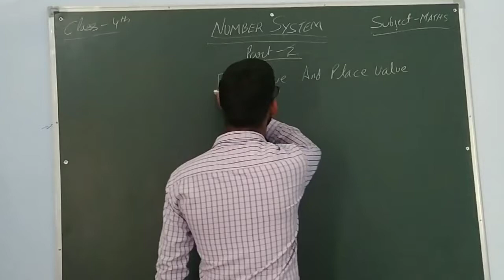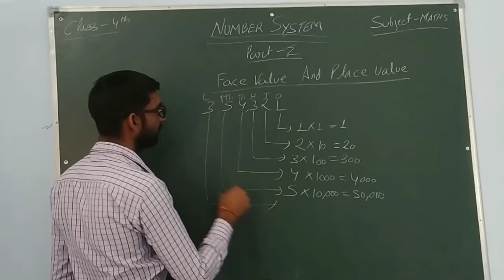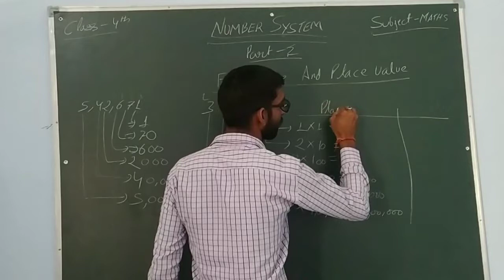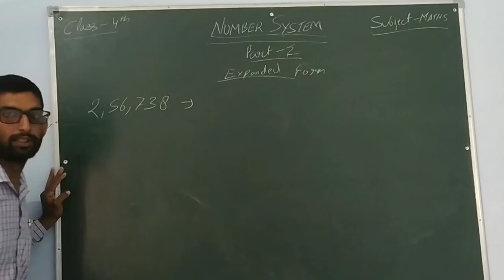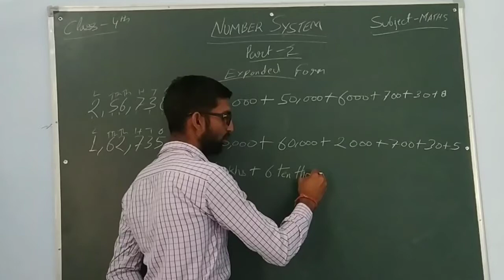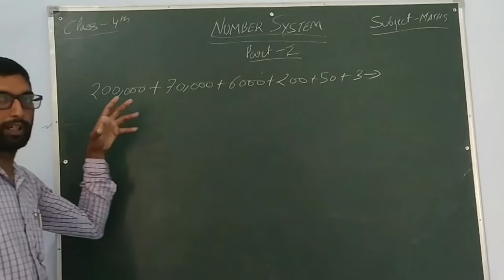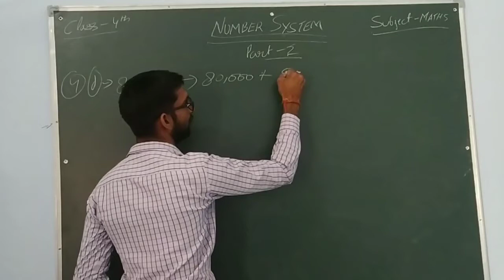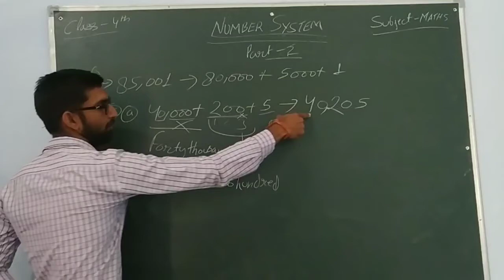Class-4th chapter-1 part-2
About place and face value and expanded form